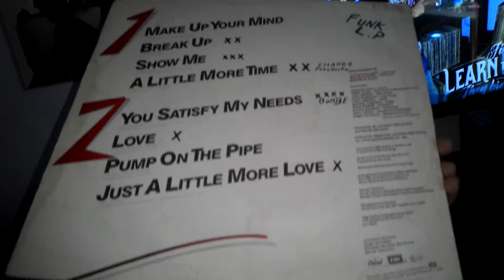High Fasion Funk Lp Dj Azy